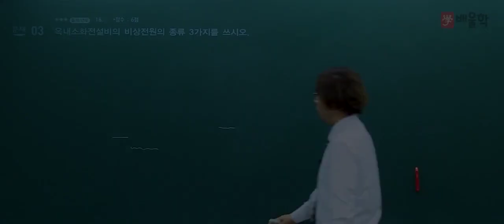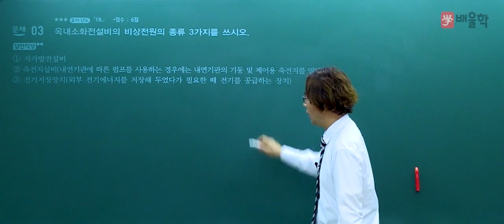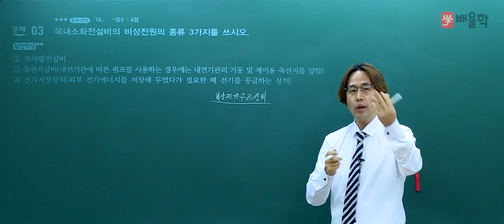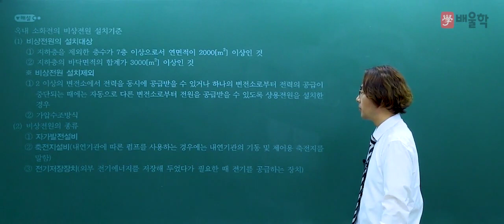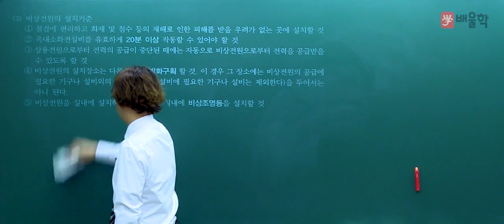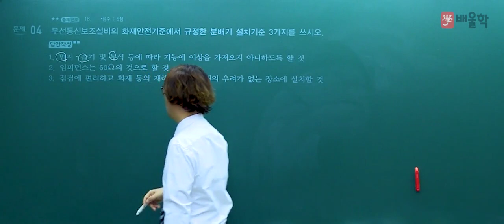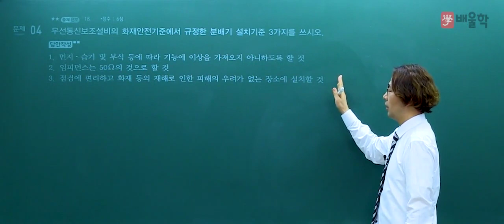[소방설비기사_전기] 2018년 4회 실기 단답형 기출 풀이 문제3번~4번 - 김상현 기술사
소방설비기사_전기 2018년 4회 실기 필답형 기출 문제 풀이 강의입니다.

강의경력 25년, 소방 전문가의 핵심만 짚은 기출 해설 강의로